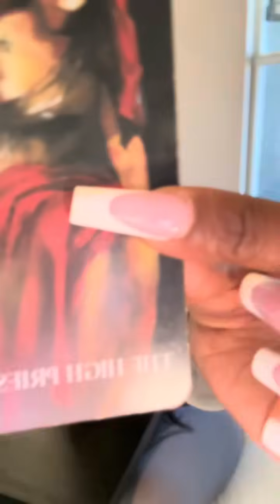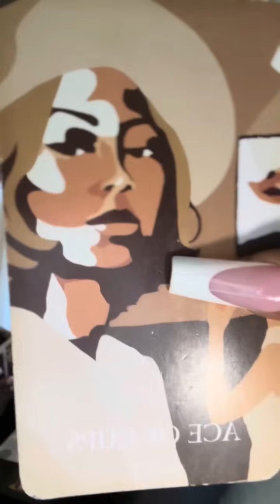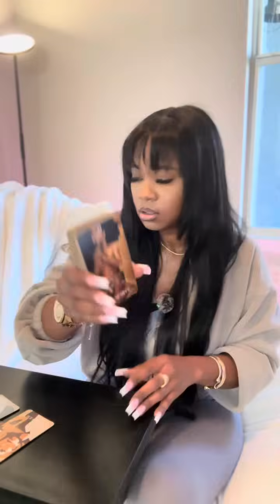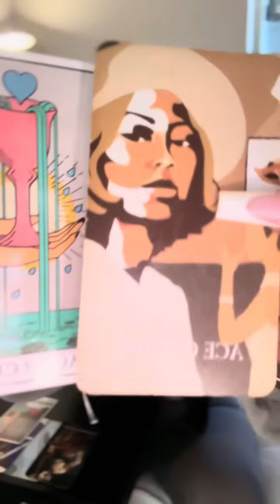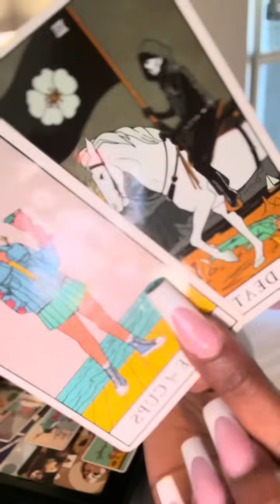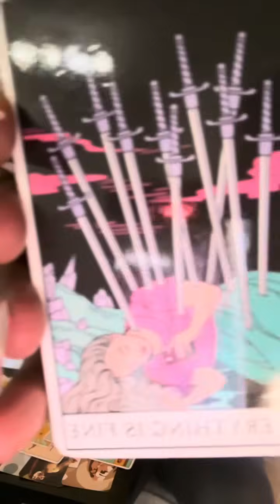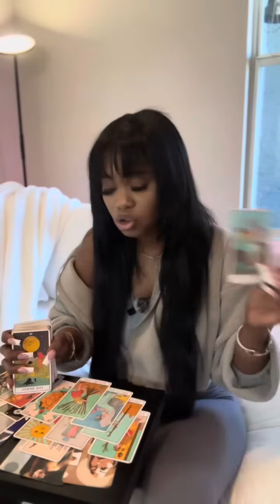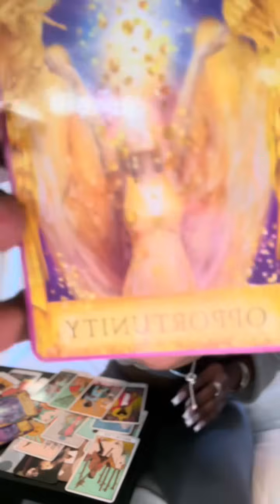✨ARIES ♈️ ⭐️🌑WOW! POWERFUL, INTUITIVE & NOT ONE TO PLAY WITH! ❌ SOMEONE WANTS TO TEST YOUR GIFTS!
ARIES ♈️